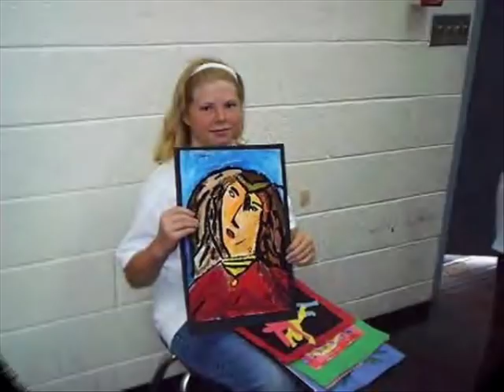When Daddy Let Me Drive by Alan Jackson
A video I made for my Daddy on Father's day. All videos and pictures are credited to me, Libby Sealy.